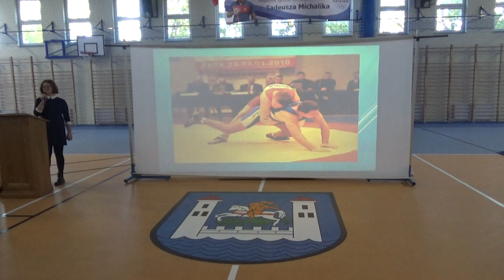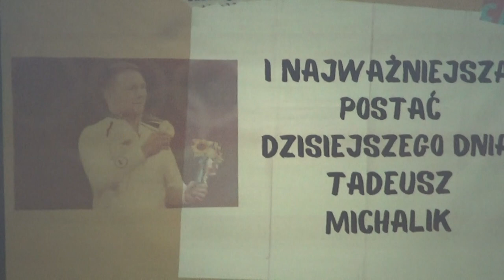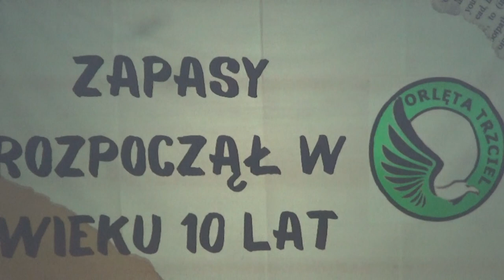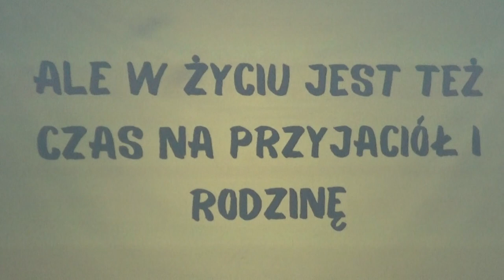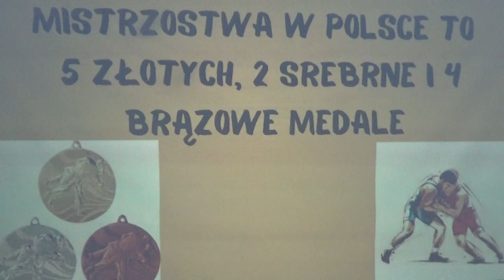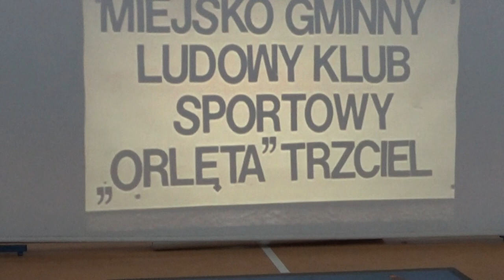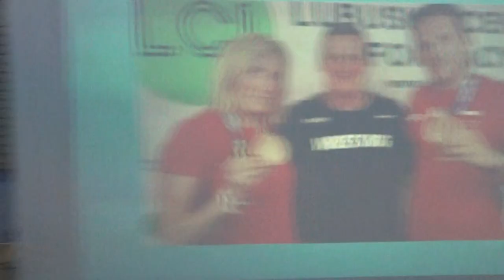Tadeusz Michalik Honorowym Absolwentem SP w Trzcielu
05:00 Zdjęcia z tamtych lat
10:48 Przedszkolaki tańczą
13:50 Spotkanie z trenerem  Mieczysławem Kurysiem
19:12 Monika Michalik i jej uczniowie pokaz umiejętności
25:28 Marcel kładzie na matę Mistrza:)!
Uroczysty apel,  podczas którego nadany został tytuł Honorowego Absolwenta Szkoły Podstawowej w Trzcielu  panu Tadeuszowi Michalikowi